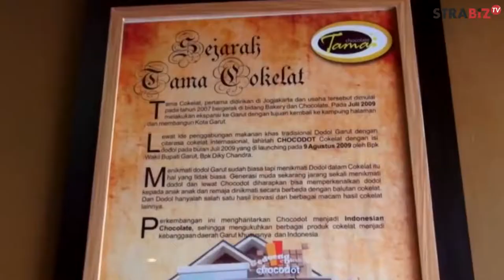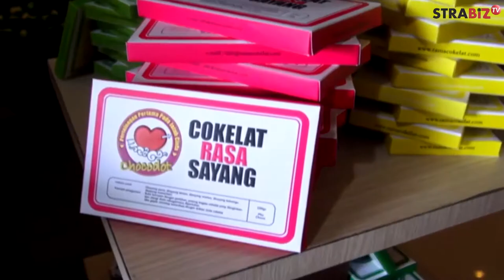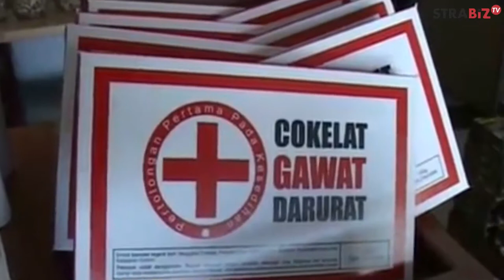IBKA Chocodot Garut